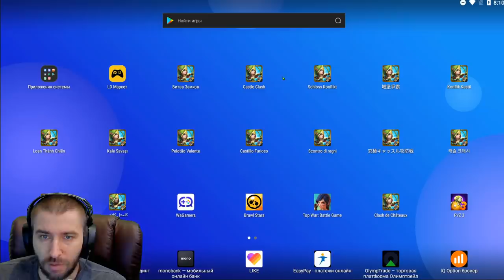В РОТ МНЕ НОГИ \ НОВАЯ ДОНАТНАЯ ИМБА \ НОВЫЙ ИМБО ПИРАТ \ НАБОР ПОКЛОННИКА \ БИТВА \ CASTLE CLASH